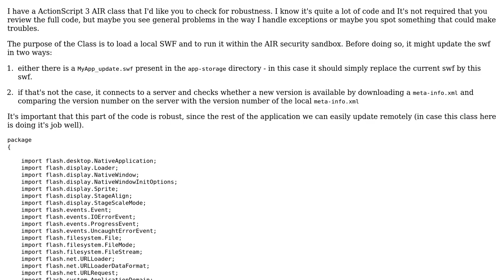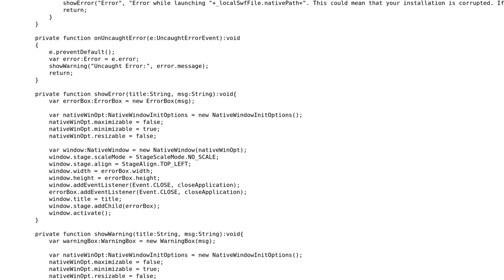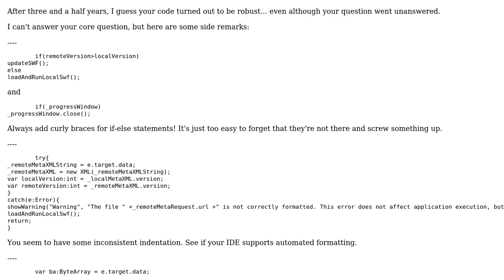Code Review: AS3 AIR class robustness check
With thanks & praise to God, and with thanks to the many people who have made this project possible! | Content (except music & images) licensed under CC BY-SA | Music | Images & others | With thanks to user seand user Pimgd user Mat and the Stack Exchange Network Trademarks are property of their respective owners. You are responsible for your own actions.